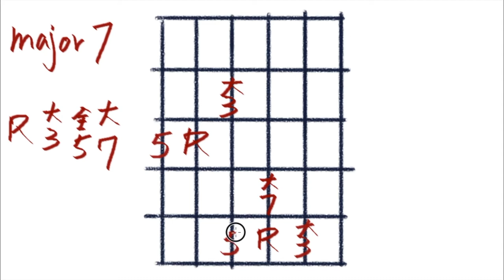[和弦課程#8]-Major 7th 大七和絃按法 根音在第5弦 吉他教學☆☆☆☆